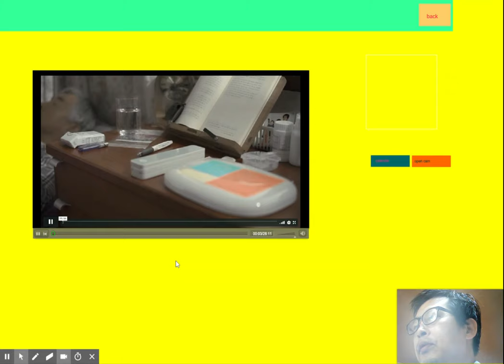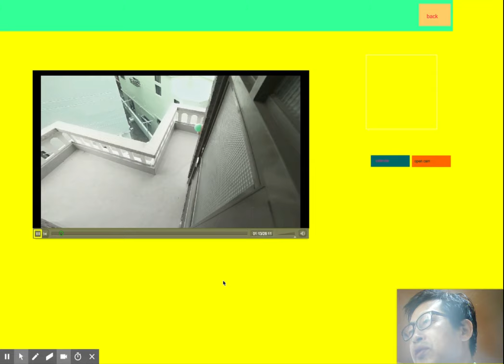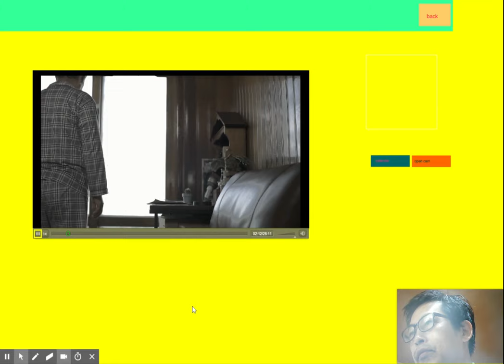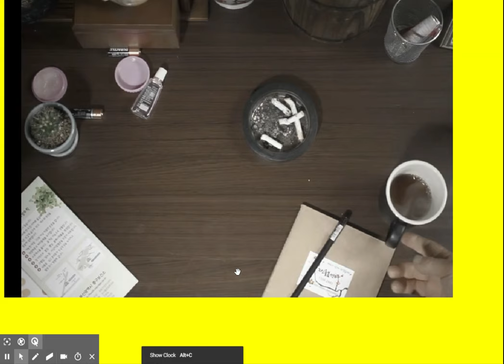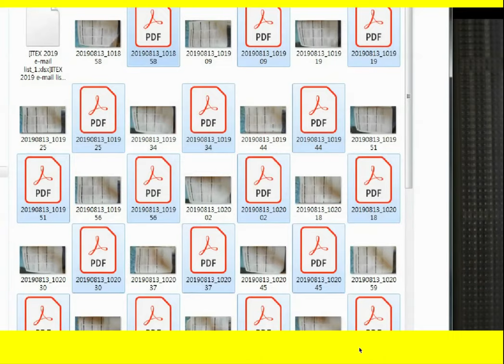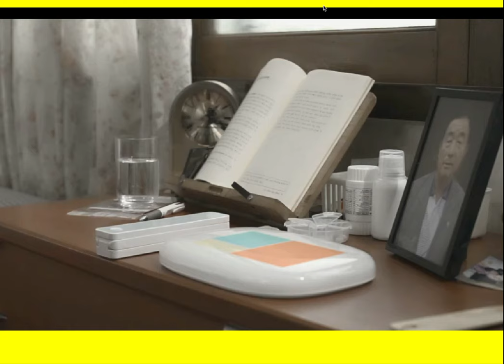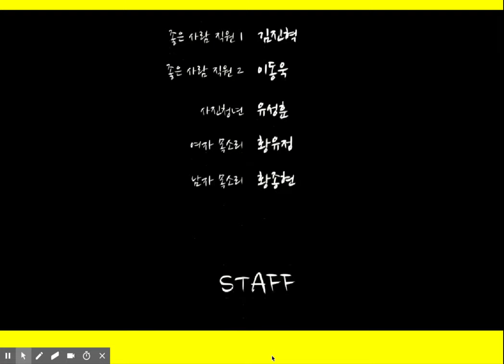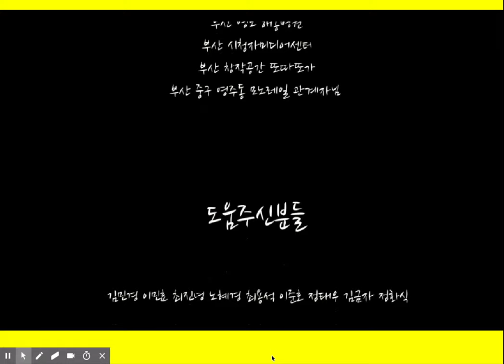잠시 외출합니다(권종현감독 2015)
잠시 외출합니다. (2015)
Genre 장르 : 드라마
Director/Writer 감독/작가 : 권종현 (kwonjonghyun)
Cast 출연 : 노인역- 이익수 보좌관역 - 한창현 정대표역 - 김선옥
Producer 책임 프로듀서 : 이재석 배소현
DOP 촬영감독 : 박태영
MUSIC 음악 : 김수정
EDITING 편집 : 권종현
ART DIRECTION 미술감독 : 조혜원
까운 미래. 한 노인이 있다. 혼자지만 노인 관리 시스템 덕분에 스스로를 돌보며 열심히 살고 있는 노인. 우연한 계기로 그 시스템을 벗어나게 되고 처음으로 시스템에 대한 의문이 생긴다.

Directors Note 연출의도
초고령화 사회 인 한국. 누구도 노인의 삶을 신경쓰지 않는다. 스스로를 돌봐야 하는 노인들이 오롯이 혼자만의 힘으로 살아 갈 수 있는 사회인가.

Awards 수상경력
제 17회 부산독립영화제 Another Choice
Actors/Staff 배우/참여스태프
노인역- 이익수보좌관역 - 한창현정대표역 - 김선옥병원관계자역 - 김우진좋은 사람 직원1역 - 김진혁좋은 사람 직원2역 - 이동욱사진청년 - 유성훈여자 목소리 - 황유정남자 목소리 - 황종현감독 - 권종현프로듀서 - 이재석 - 배소현촬영 - 박태영조명- 박태영동시녹음 - 이성철편집 - 권종현미술 - 조혜원분장 - 김예지음악 - 김수정작곡 - 박지예, 김수정 (Ebony & Ivory)사운드 슈퍼바이저 - 김수정조감독 - 이학진연출부 - 전재형스크립터 - 고다솔제작부 - 이성혁 - 이시연 - 이보리촬영&조명 - 차시영 - 최보경 - 정종대 - 박용오붐 오퍼레이터 - 김규태